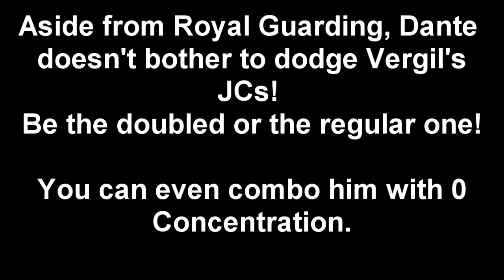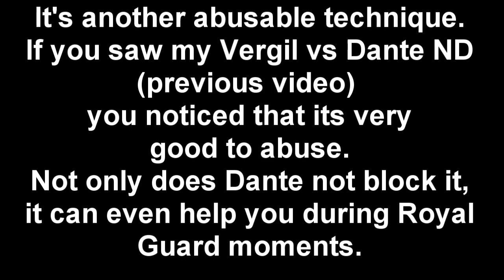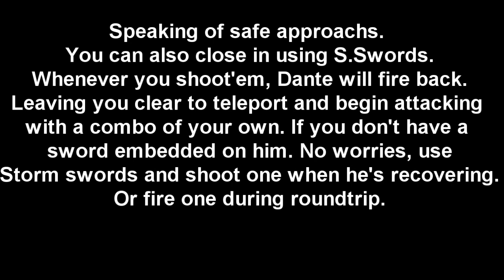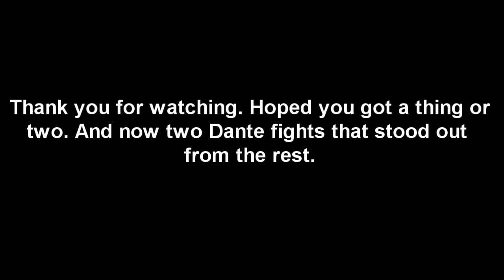DMC4SE Vergil vs Dante tips & tricks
Had to find a way to upload the rest of the other clips I saved from the stream.
So why not make it like this.. deep look style.
All on DMD difficulty naturally